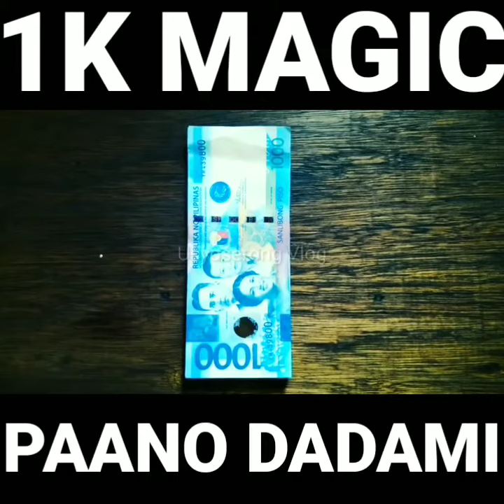1K magic paano dadami(PARENTAL GUIDANCE)